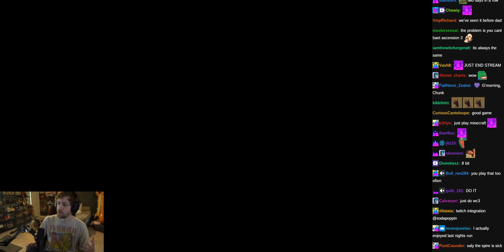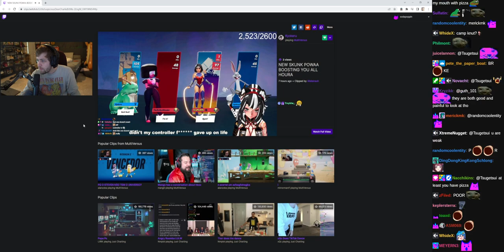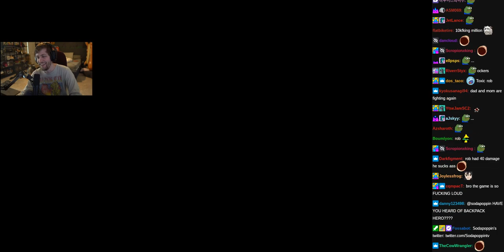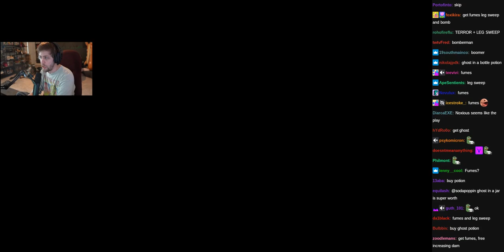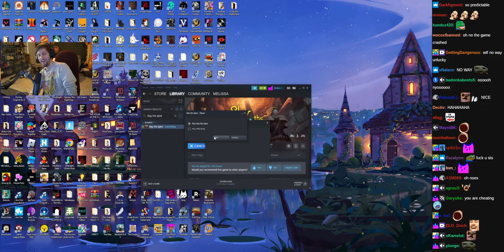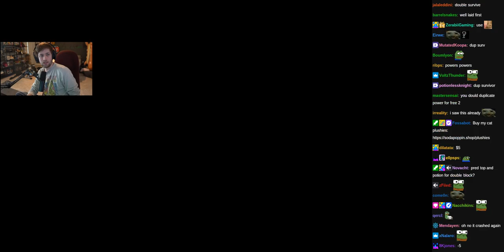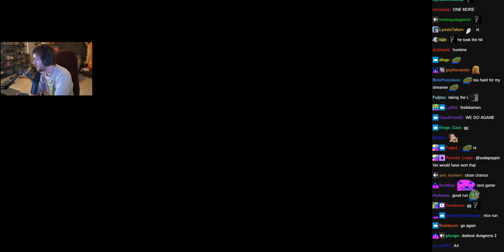Slay the Spire w/ Chat - (sodapoppin) - August 17, 2022